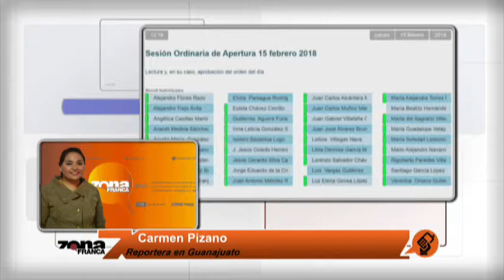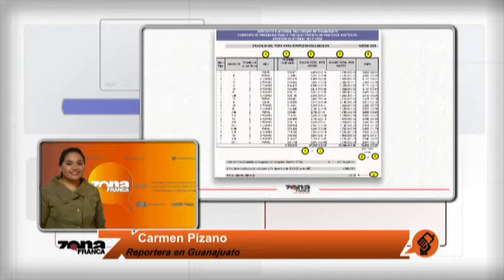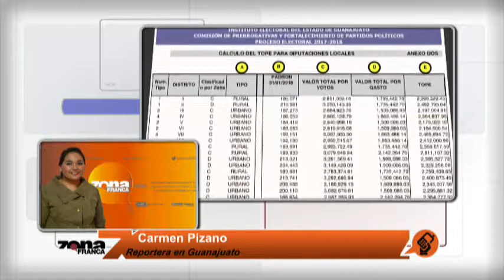Inicia último periodo de sesiones en Congreso local; no es prioridad "Fiscal General"